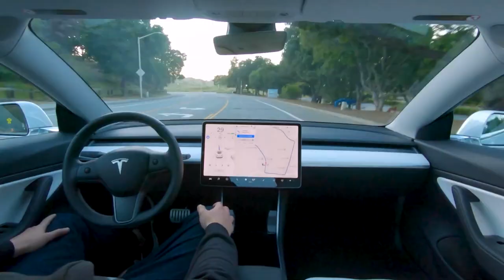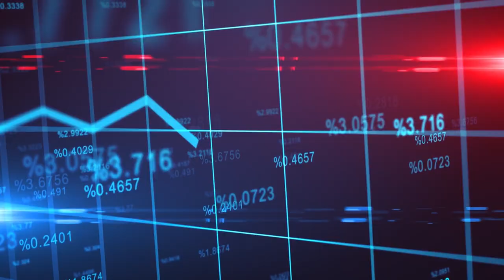Mercedes CEO: «We developed the engine which will destroy the entire ev industry!!»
With this bold statement the CEO of Mercedes is challenging Elon Musk and Tesla for EV market going forward!

Mercedes-Benz has been a trailblazer in the automotive industry for decades, known for its luxurious cars that combine performance with class. The company is now making headlines again, with the CEO, Ola Källenius, declaring that their new combustion engine technology will "destroy the entire EV industry." This bold statement has ignited a debate among car enthusiasts and industry experts, with some skeptical of the claims and others excited to see what the future holds.

🎵 Track Info: Title: Alicante by Scandinavianz Genre and Mood: Dance & Electronic + Happy